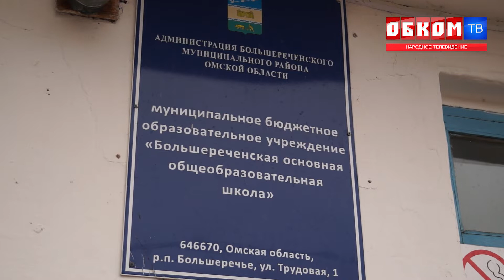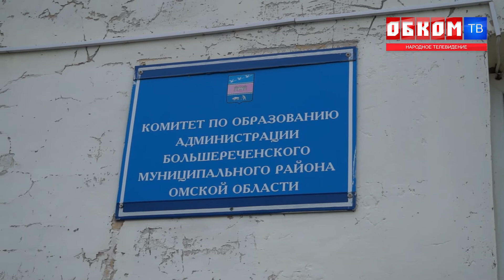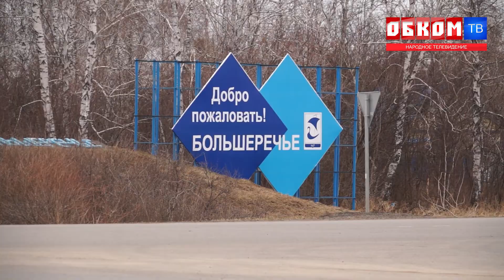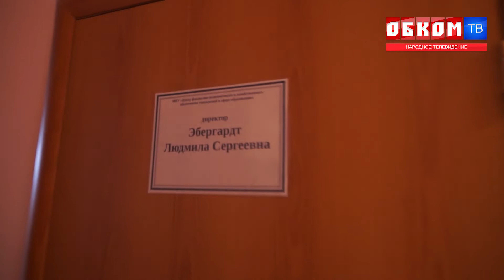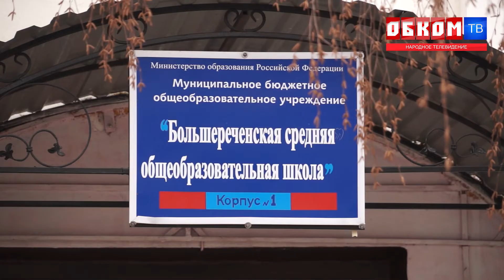Хроника дня. Учёба с риском для жизни. 28.04.2021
В Большеречье учителя и родители одной из школ обеспокоены состоянием учебного заведения.